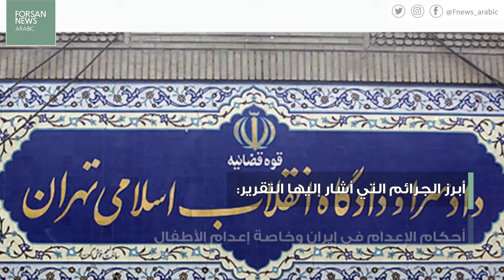الأمم المتحدة تبدي قلقها بشأن حقوق الإنسان في إيران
- الأمين العام للأمم المتحدة أنطونيو جوتيريس أبدى قلقه بشأن حقوق الإنسان في إيران
- «جوتيريس» خاطب مجلس حقوق الإنسان التابع للأمم المتحدة
- أبرز الجرائم التي أشار إليها التقرير:
- انتهاك حقوق المحاكمة العادلة للمتهمين في إيران وخصوصًا مزدوجي الجنسية
- أحكام الإعدام في إيران وخاصة إعدام الأطفال
- تشكيل محاكم خارج إطار القضاء مثل محاكم الثورة ومحاكم الجرائم الاقتصادية
- اعتداء قوات الأمن على الصحفيين وحجب المعلومات عنهم